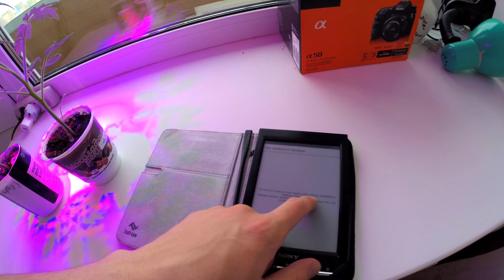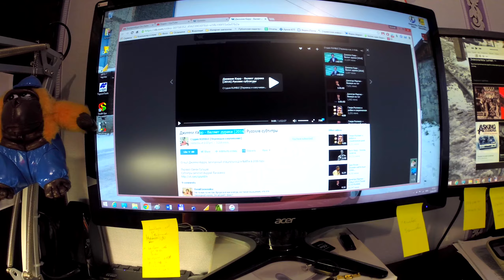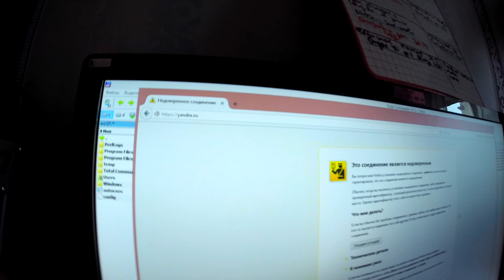E*Vlog #129 / Паводок. Влог